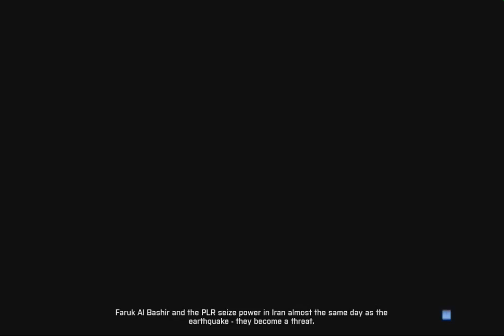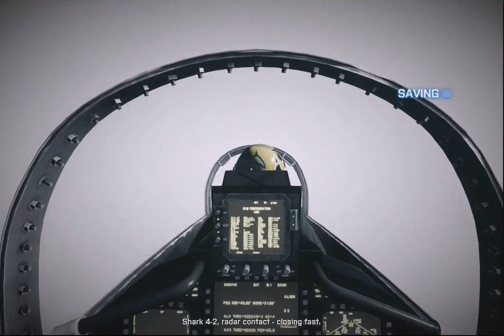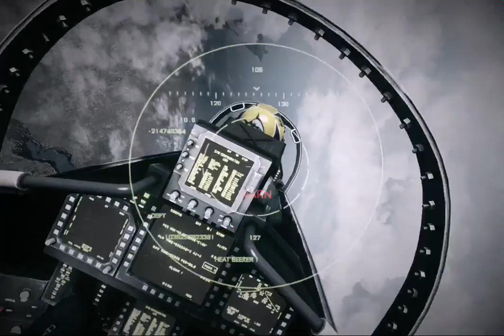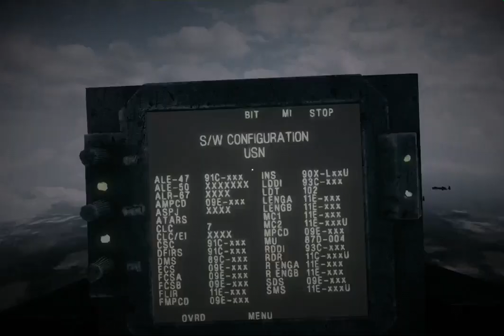MOST REALISITC AIRBORNE COMBAT (PC GAME)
You can check out my other videos and if you like the content i make do consider subscribing which will make you have a say in the games i play and in return it will help me grow this channel.